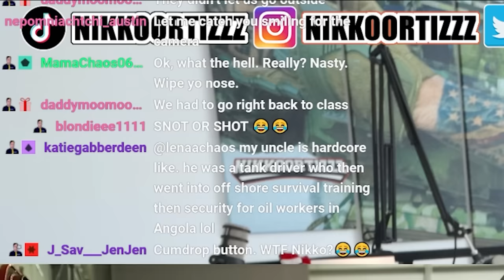VETERAN LOVES NEW NAVY BOOT CAMP!! 2022 BASIC TRAINING! | Part 2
Veterans and military branches know what the Navy is about so we had to see what the new 2022 boot camp video by business insider had for these new basic training recruits trying to become sailors! What is the hardest military training?

Address:
Nikko Ortiz